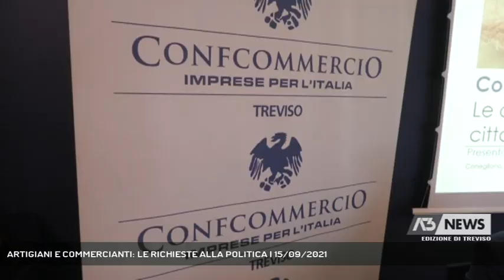ARTIGIANI E COMMERCIANTI: LE RICHIESTE ALLA POLITICA | 15/09/2021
A3 NEWS Treviso 15/09/2021 - CONEGLIANO - E' stata stilata coinvolgendo oltre 800 tra cittadini e operatori del terziario l'indagine commissionata da Confcommercio e Confartigianato Conegliano, per stilare la lista delle priorità per i candidati sindaco e di conseguenza per la nuova amministrazione comunale.  || Una città più a misura di pedone, aree verdi, ma anche una viabilità in grado di favorire gli accessi al centro. E poi la riconversione di aree dismesse. Chiedono un dialogo e una politica efficace per sostenere la ripresa, Confartigianato e Confcommercio Conegliano, alla nuova amministrazione che si insedierà dopo le urne. Le richieste di cittadini e imprenditori ai candidati sindaco emergono dall'indagine commissionata dalle due associazioni di categoria, che ha dimostrato una diffusa volontà di partecipazione al rilancio della città. E idee chiare su come intervenire. Input per i candidati che il futuro sindaco ci si aspetta tenga in considerazione, sottolineano i due presidenti, Severino Dal Bo e Maurizio Gibin. - Intervistati SEVERINO DAL BO (Pres. Confartigianato Imprese Conegliano), MAURIZIO GIBIN (Pres. Ascom Conegliano) (Servizio di Lina Paronetto) - Segui Antenna Tre anche sul digitale terrestre! Visita il sito